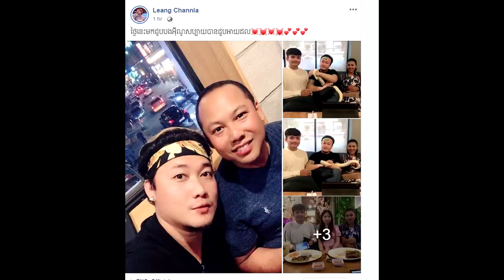ក្តៅៗ! ទីបំផុតលោក អុីណូ បានជួប ចាន់ឡា ហើយថែមទំាងបានបំពេញក្តីស្រមៃរបស់ប្អូនស្រីទៀតដោយបាននំាទៅ...